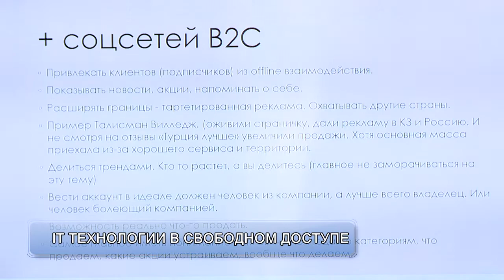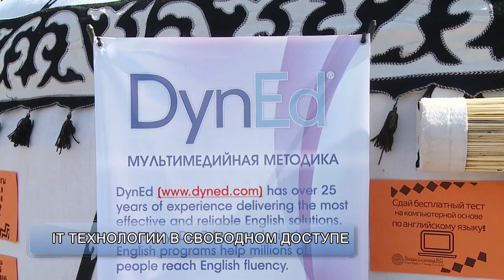Кочевые IT-технологии в Бишкеке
Офисные работники перебрались в юрты. Творческий эксперимент под название «Цифровой кочевник» набирает обороты в самом центре Бишкека. На старой площади активисты установили 4 юрты, в каждой из которых есть вай-фай.